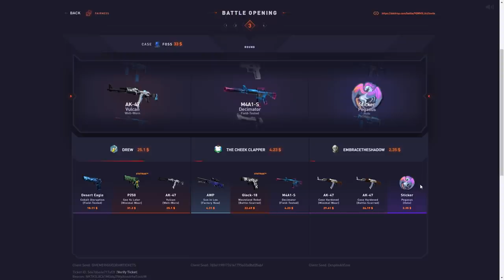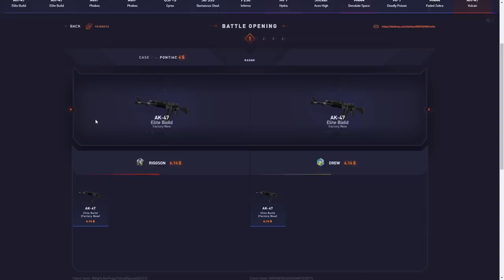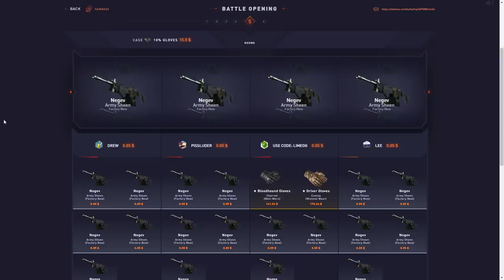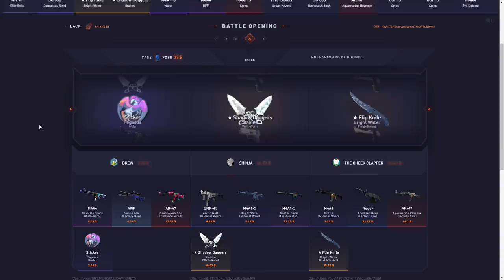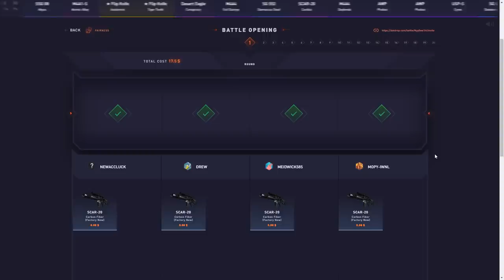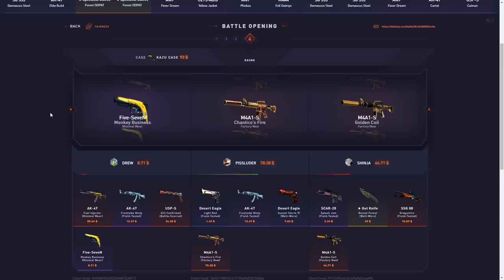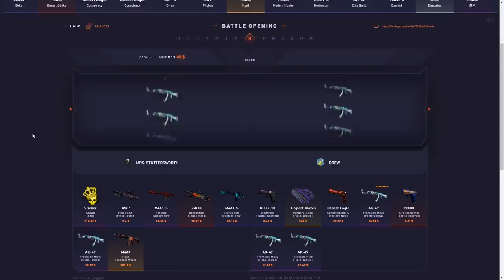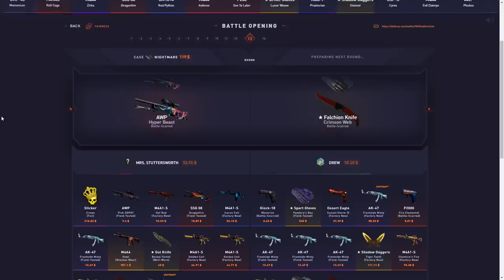I unboxed PANDORAS BOX gloves and he pulled this..